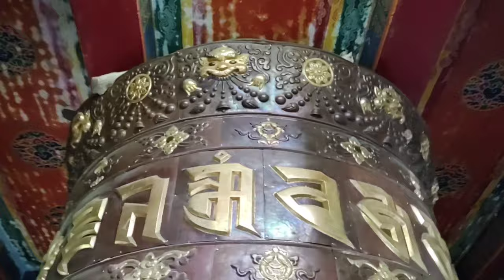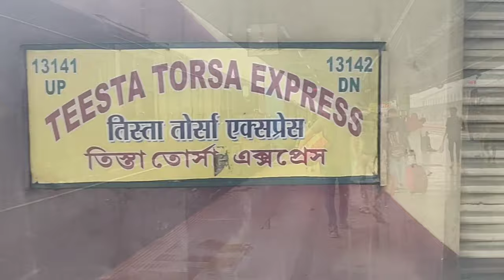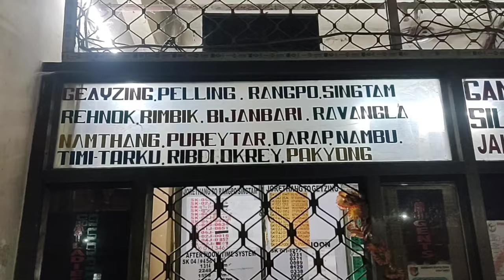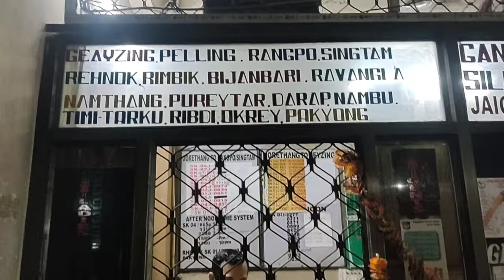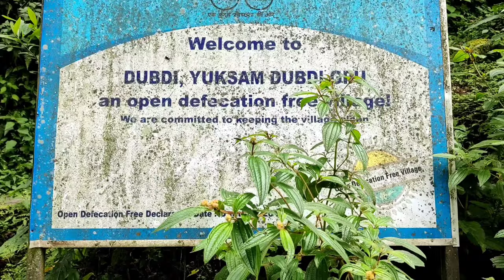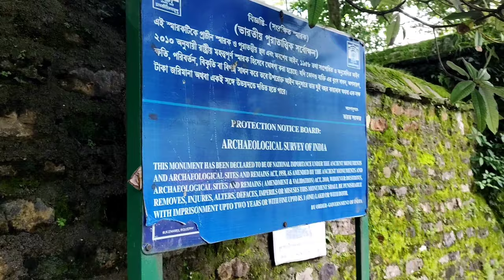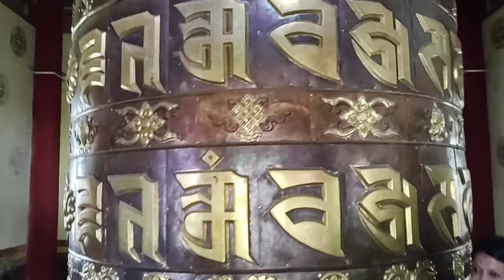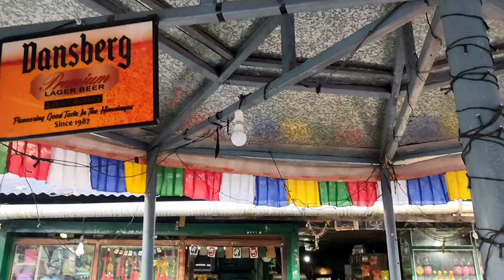Yuksom | Yuksom Sikkim Sightseeing | Yuksom West Sikkim | First Capital Of Sikkim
This vlog is about a pristine and beautiful Himalayan village in West Sikkim - Yuksom. In the reigning period of first Chogyal ( King ) Phuntsok Namgyal, in the year 1642 YUKSOM was made the capital of Kingdom Of Sikkim. YUKSOM is also the place from where Dzongri Goechala Trek starts. Mt Kabru peak is visible from Yuksom in clear skies and it wonderfully reflects over the waters of Kathok lake in early morning . The journey from Siliguri to YUKSOM is also immensely enjoyable and gifts lot of waterfalls on the way.
In this video we have covered:

Kolkata to New Jalpaiguri
Siliguri to Yuksom journey
Siliguri to Jorethang
How to visit YUKSOM in a budgeted way
Jorethang to Geyzing
Geyzing Sightseeing
Geyzing to Yuksom via Pelling
Yuksom Homestay details
Yuksom Hotel details
Pradhan Hotel Yuksom
Yuksom fooding
Yuksom Sightseeing
Yuksom Helipad
Dubdi Monastery
Oldest monastery of Sikkim
Norbugang Coronation Site
Norbugang Coronation Throne
Dzongri Goechala Trek route starting point
Norbugang monastery
Norbugang Nami Ghar
Statue Of Thangtong Gyalpo
History Of Yuksom
History Of three learned monks
Kathok Lake
Kathok Monastery
Yuksom Namighar
Yuksom local Monastery
Rimbi Waterfalls
Kanchanjunga Waterfalls
Phumbrong Waterfalls
Ridhang Waterfalls
Share car to Yuksom

Hi, I am Arijit Kar and my Travel Vlog partner is Lina Saha. Travelling and photography is our passion. The name of our channel is Ghuranchandi, which means travel fanatics. In the journey of my travel life I have got many like minded friend who are a part of Ghuranchandi group. In this channel we have tried to express our feelings about the places that we travel and also has given required information of the place throughout the video. Myself and Lina, we are always in search of exploring new places. In this journey of exploration many like minded people have joined hands with Ghuranchandi and we do travel in groups also. You can also be a part of our trips if you keep track of our trip plans on our Facebook group, Ghuranchandi - The Travel Group ( link given 👇 below )

Team Ghuranchandi
Location: Kolkata
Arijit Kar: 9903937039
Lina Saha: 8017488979